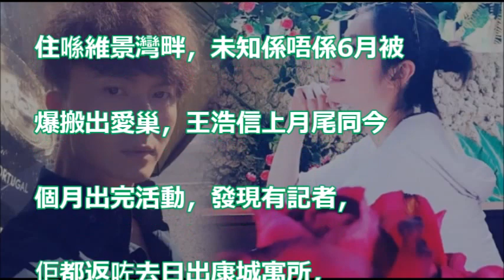【陳自瑤拒追仔】王浩信傳搬離愛巢 感情轉淡？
王浩信同江嘉敏喺新劇《兄弟》入面有唔少對手戲，浩信話今次會繼續有剝衫場面，姊妹們正呀！😍😍